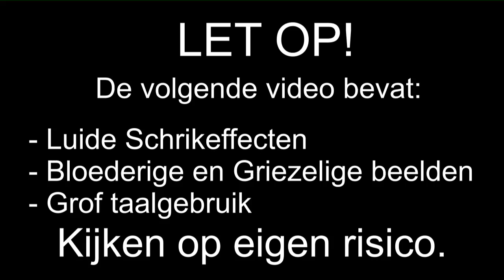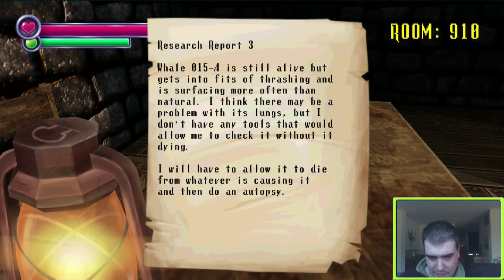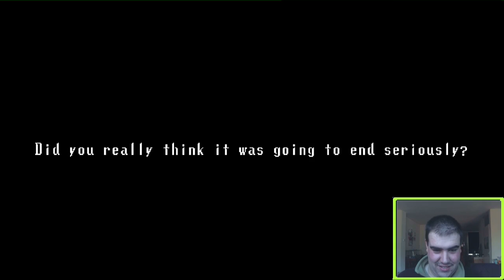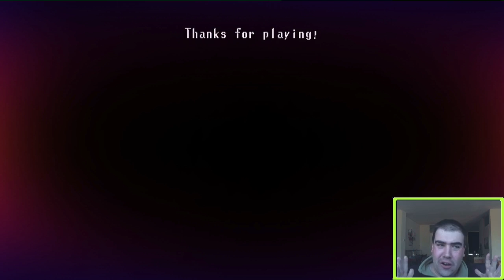Spooky's House Of Jumpscare's - Halloween Special - FINAL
En in kamer 1000 zit.

Special Thanks naar:
Eric: Mumé
Leroy: LeroyG
Erwin: ErWiier